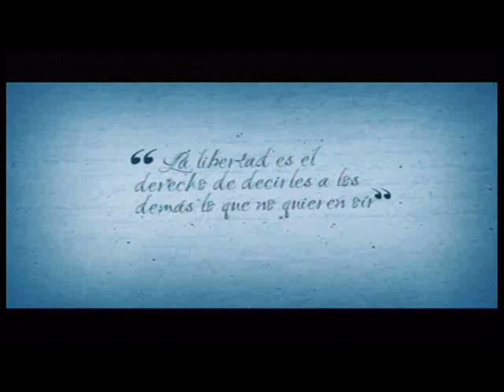PALABRA WEB 31 12 19